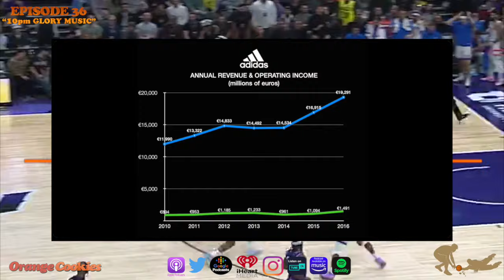Nike At A Interesting Point With Legacy Acts After Tiger Split & Future NBA Stars Lackluster Impact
Nike At An Interesting Point With Legacy Acts After Tiger Split & Future NBA Stars Lackluster Impact. Ja Morant & Zion Williams Have Been Off To A Shaky Start Into Their NBA Careers. With NIL & The Endorsement Landscaping Changing The Impact On These Legacy Brands Marketing May Have To Shift Beyond Grabbing A Popular Face. Drake Kobe Kanye Tiger Woods Lebron James Are All At An Interesting Place Within The Brand In Helping Them Hold Their Position.

Listen To Orange 🍊 Cookies In Podcasts 🏀🍪 On the Go